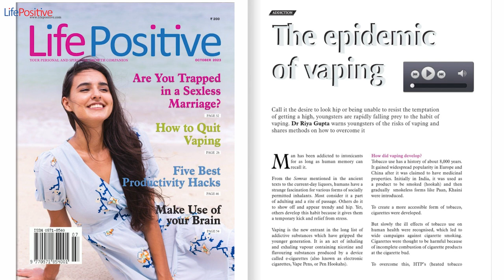Vaping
The epidemic  of vaping

Call it the desire to look hip or being unable to resist the temptation  of getting a high, youngsters are rapidly falling prey to the habit of  vaping. Dr Riya Gupta warns youngsters of the risks of vaping and  shares methods on how to overcome it

Man has been addicted to intoxicants

for as long as human memory can  recall it.

From the Somras mentioned in the ancient  texts to the current-day liquors, humans have a  strange fascination for various forms of socially  permitted inhalants. Most consider it a part  of adulting and a rite of passage. Others do it  to show off and appear trendy and hip. Yet,  others develop this habit because it gives them  a temporary kick and relief from stress.

Vaping is the new entrant in the long list of  addictive substances which have gripped the  younger generation. It is an act of inhaling  and exhaling vapour containing nicotine and  flavouring substances produced by a device  called e-cigarettes (also known as electronic  cigarettes, Vape Pens, or Pen Hookahs).

26 LifePositive | OCTOBER 2023

How did vaping develop?

Tobacco use has a history of about 8,000 years.  It gained widespread popularity in Europe and  China after it was claimed to have medicinal  properties. Initially in India, it was used as  a product to be smoked (hookah) and then  gradually smokeless forms like Paan, Khaini  were introduced.

To create a more accessible form of tobacco,  cigarettes were developed.

But slowly the ill effects of tobacco use on  human health were recognised, which led to  wide campaigns against cigarette smoking.  Cigarettes were thought to be harmful because  of incomplete combustion of cigarette products  at the cigarette bud.

To overcome this, HTP’s (heated tobacco

products) and e-cigarettes were developed. In  HTP’s, the tobacco was heated not burnt. It was  marketed in the form of IQOS: ‘I quit ordinary  smoking.’

The underlying intention of the tobacco  industry was to diversify its revenue streams  and hook a new generation of users to its  products as they understood that they would  eventually go out of business after their current  customers have either quit or passed away.

The tobacco industry then developed  e-cigarettes (the first e-cigarette was developed  in China in the year 2003). These e-cigarettes  are marketed as ‘Harm reduction products’  (not risk-free products).

The main component of e-cigarettes is called  e-liquid, which contains nicotine.

Why is nicotine addictive?

Nicotine is the chemical in tobacco that keeps  you addicted to smoking. When a person  smokes a cigarette, the nicotine reaches the  brain within seconds of taking a puff. In the  brain, nicotine increases the release of brain  chemicals such as dopamine. When we eat  something delicious, like an apple, the brain  releases dopamine. Dopamine makes a person  feel good. Other things that we can do to release  dopamine are reading books, walking, and  listening to music. The amount of dopamine  released through food is always more than  with other activities. That is, if you go two  days without food and activities, your body will  crave food rather than activities. This is known  as ‘survival of hierarchy.’

However, with nicotine, the amount of dopamine  released is more than what is released from food  or any other activity. Now, because nicotine  releases more dopamine than food does, the  body thinks that nicotine is more important

E-cigarettes as as harmful as any other tobacco product

than food. This is how nicotine hijacks the first  spot in our survival of hierarchy. The person  thinks that they will die if they don’t consume  tobacco. This is an extreme case of addiction. It  is not only a bad habit but also a brain disease  which can increase with casual use.

Research shows that adolescents are more  vulnerable to nicotine addiction because they  are still in their developing stage, and their  brains are highly susceptible to a false sense of  dopamine released by nicotine.

By 21 years of age, the brain becomes more  mature and survival of hierarchy becomes  more permanent and less susceptible to getting  hijacked. In fact, by the age of 21, it becomes  comparatively more difficult to remove these  harmful substances from the survival hierarchy.

This addiction process is well understood by  cigarette companies and they take advantage of  this.

What are e-cigarettes?

E-cigarettes are nothing but a fancier form of  cigarettes.

An e-cigarette consists of three parts:

1. Cartridge

2. Heating element or atomizer

3. Rechargeable battery